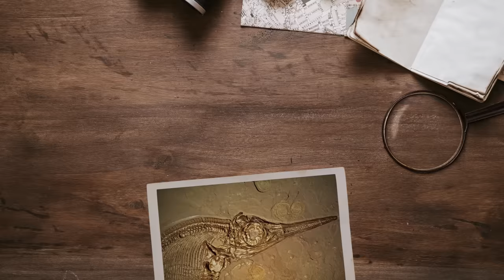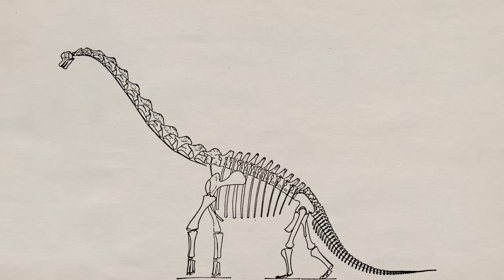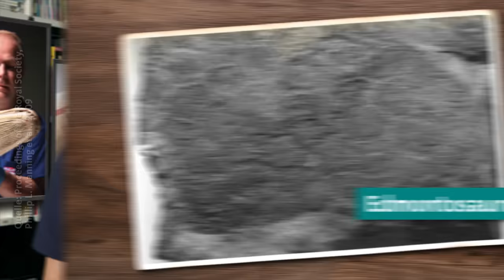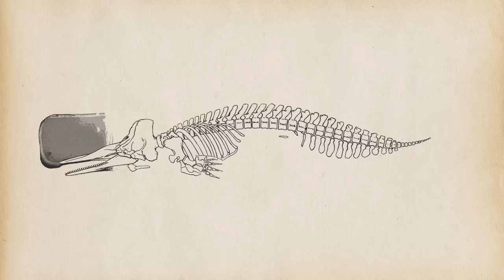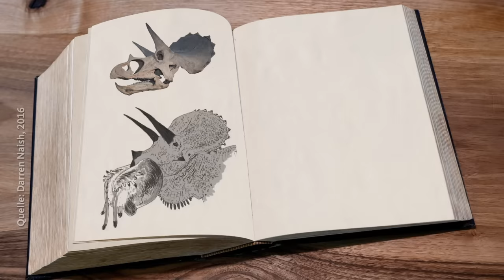Woher wissen wir, wie Dinosaurier aussahen? | Quarks Dimension Ralph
Jeder hat schon mal Dinosaurier gesehen – allerdings nur in Büchern, Filmen oder Museen. Aber: Wie schließen Paläontologinnen und Paläontologen aus Fossilien-Funden auf das Aussehen, also Körper, Haare, Haut, der Dinos?

Dinosaurier-Fossilien sind mindestens 66 Millionen Jahre alt. Und trotzdem können Paläontologinnen und Paläontologen viel über Dinos erzählen: Lebten sie im Wasser oder an Land? Konnten sie fliegen? Und was haben sie gefressen? Ralph Caspers erzählt, wie die Wissenschaftlerinnen und Wissenschaftler die gefundenen Spuren auswerten und ihre Rückschlüsse auf das Leben und Aussehen der Dinosaurier treffen.
Was verraten zum Beispiel versteinerte Knochen über das Tier, das sie mal waren? Paläontologinnen und Paläontologen können mithilfe der Knochen das Skelett nachbilden. Das lässt schon viele Rückschlüsse zu: zum Beispiel auf die Körperhaltung und die Art und Weise, wie sich das Tier bewegt hat. Und natürlich auch auf die Größe.

Direkte Hinweise auf das Weichteil-Gewebe sind aber kaum zu finden. Und das ist entscheidend für das tatsächliche Aussehen der Dinos. Ralph erklärt, wie man zum Beispiel dennoch von Knochenfunden auch auf Muskeln schließen kann. Oder von Melanosomen auf die Farbe der Haare, der Haut und der Federn.

Und dann gibt es noch den Job der Paläo-Künstlerinnen und -künstler. Das sind Leute, die sich sehr gut mit Paläontologie auskennen  _und_  die sich künstlerisch betätigen. Natürlich mit ein bisschen künstlerischer Freiheit – immer im Rahmen der Faktenlage. Denn es gibt ja keine Fotos von Dinosauriern, die als Vorlage dienen könnten. Inzwischen wird das Aussehen der Dinosaurier übrigens etwas anders eingeschätzt als früher. Auch darum geht es bei Ralph in dieser Folge.

*Kapitel*
0:00 Intro
0:56 Welche Informationen liefern 66 Millionen Jahre alte Dinosaurier-Fossilien?
5:13 Wie sah Tyrannosaurus rex („T-rex“) wirklich aus?
6:29 Wie Paleo-Künstler das Aussehen der Dinosaurier neu interpretieren

Autoren: Jens Hahne, Ralph Caspers
Schnitt und Grafik: Christian Kloprogge, Robert Bodner (Studio Paeper)
Sounddesign: Florian Ebrecht
Redaktion: Nasibah Sfar

*Lese- und Hörtipp*
Podcast: Welcome to Jurassic Art (99% Invisible)

Graphic Novel: Europasaurus. Urzeitinseln voller Leben (deutsch und englisch)
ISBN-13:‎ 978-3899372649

*Unsere wichtigsten Quellen*
Dinosaurs. New Visions Of A Lost World
Michael J. Benton, 2021, ISBN-13:‎ 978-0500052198

Studie von Phillip Manning und Tyler Lyson zum Fund der Edmontosaurus-Hautabdrücke:
Mineralized soft-tissue structure and chemistry in a mummified hadrosaur from the Hell Creek Formation;
in: Proceedings of the Royal Society B, 2009

Studien von Jakob Vinther zur Rekonstruktion der Feder-Farben:
► The colour of fossil feathers;
in: Biology Letters, 2008
► 3D Camouflage in an Ornithischian Dinosaur;
in: Current Biologgy, 2016

Publikation zu möglichen Höckern bei Camarasaurus:
Humps, lumps and fatty tissues in dinosaurs, starring Camarasaurus;
in: Mark P. Witton‘s Blog, 2015

Publikation von Darren Naish zu möglichen Nasal-Anatomie von Dinosauriern mit knöcherner Halskrause:
The Ridiculous Nasal Anatomy of Giant Horned Dinosaurs;
in: Scientific American Blog, 2016